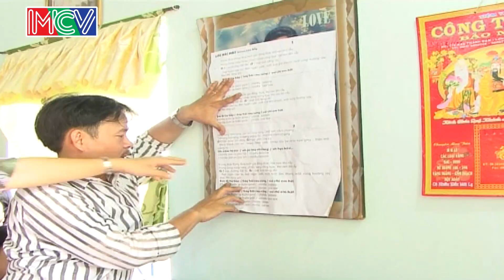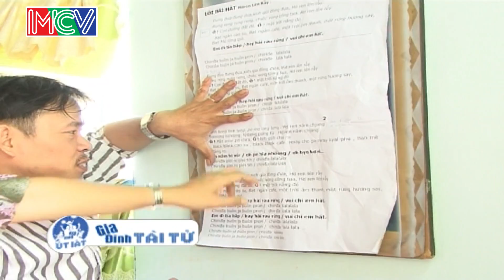GDTT mua 1 tap 38